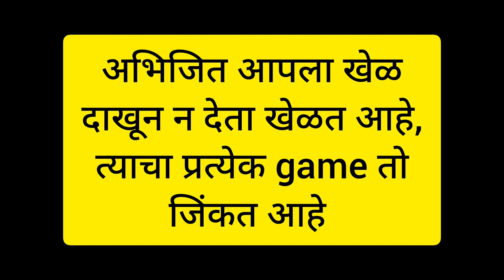Top 5 Contestant Bigg Boss Marathi 5 | बिग बॉस मराठी | bigg boss marathi5 update | niranjan s lagare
bigg boss marathi 5
bigg boss marathi 5 live
bigg boss marathi 5 promo
bigg boss marathi 5 update
bigg boss marathi 5 today
bigg boss marathi 5 review
bigg boss marathi season 5 live
bigg boss marathi 5 episode
bigg boss marathi 5 weekend ka varr
bigg boss marathi 5 jio cinema
bigg boss marathi 5 live streaming
bigg boss marathi 5 colours marathi
bbm5
bigg boss marathi
bigg boss marathi 5 grand premiere
bigg boss marathi 5 grand finale
bigg boss marathi 5 nomination
bigg boss marathi 5 task
Nikki Tamboli
Arbaz Patel
 Varsha Usgaonkar
 Dhananjay Powar
 Ankita Walawalkar
Suraj Chavan
Yogita Chavan
Paddy Kamble
 Ghanshyam Darwade
Nikhil Damle
Ritesh Deshmukh
Jahnavi killekar instagrame
Abhijit Sawant
Aarya Jadhao
Irina Rudakova
Vaibhav Chavan
Arbaz Saikh
marathi bigg boss